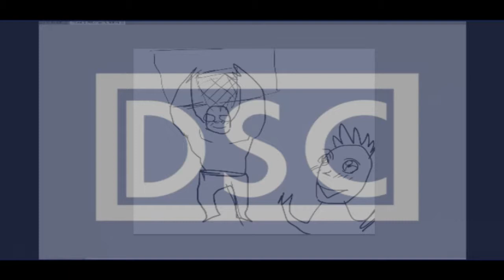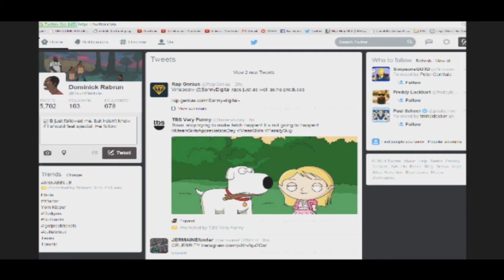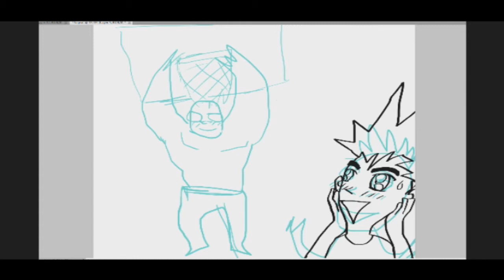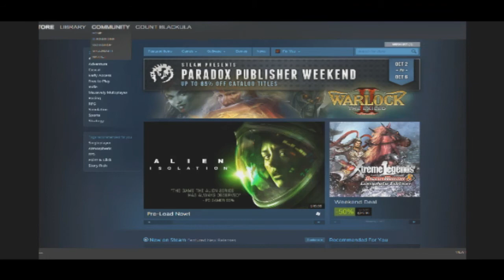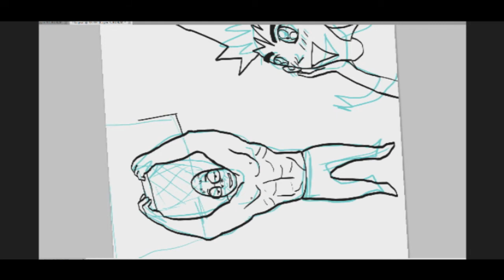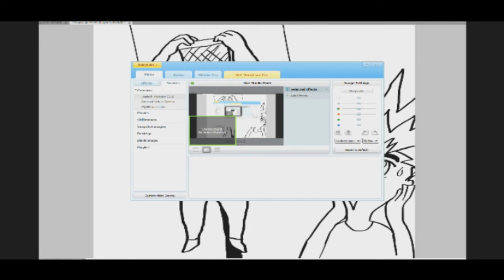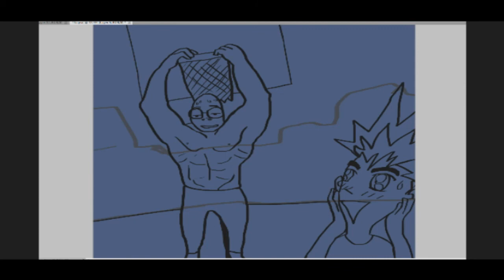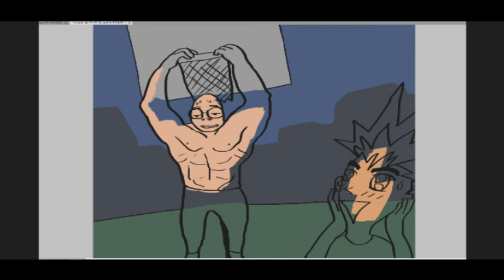DSC LiveDraw 62! Oh no, I shouldn't be driving this car.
No live draw next week. I'll be in New York attending An Intimate Evening With Anthony Fantano. If you're in New York, come out and hang with me, D. Respect, and Fantano at Littlefield in Brooklyn 10/9.

MSchea1001 yeah i used to kiss my tv when sailor moon came on